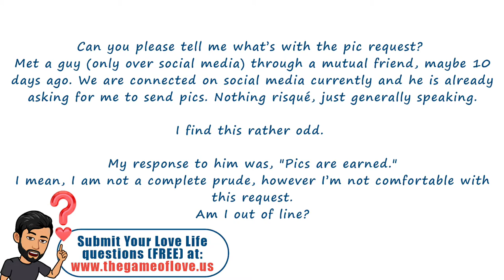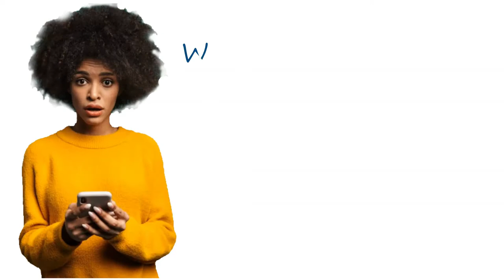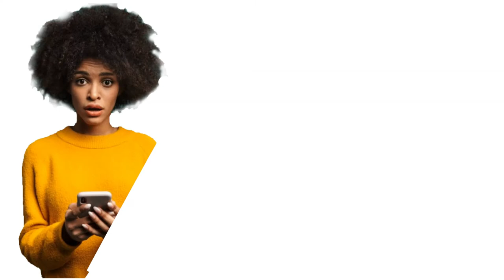✅ Why Do Men Ask Women (They JUST Met!!) to Send Pictures? | ASK A DATING COACH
Single women dating often wonder, "Why DO men ask women they just met to send pictures? Whatsup with that??" In this video Mario of Get Game Group Dating Coaching discusses men, dating, and the perspective to better understand why men ask women they barely know, or just met, to send pictures. Are they just creeps? Are these men requesting pics from women weirdos, or perverts?? SPOILER ALERT...no. Watch this video to improve your perspective as Mario explains various reasons you ladies might have men requesting your pics.

Get Game Group: Coaching for Men and Women
“Better strategies for Life and Love.”

QUESTION.
Do you believe Life is a game? What about Love?

I’ll bet no one has ever asked you those questions, but...DO YOU believe Life and Love to be games? Games to be PLAYED?? Because I do.

And if it makes some sense to you why I do, keep following my lead...it’s advantageous! 😏

Understand, Get Game Group promotes the UNCONVENTIONAL PERSPECTIVE:

“Life (and Love) are games.”
(And ALL games have “better” strategies!! 🤫 )

GGG helps students develop their awareness AND competency of the better strategies of action (what we call “Game”) in order to qualify for, AND earn, their desired results in the games of Life and Love.

I’m offering this help to you...NOW. But it’s all your choice.

✅ “CHOOSE-YOUR-ADVENTURE” ✅

🤔 BIG QUESTION...Do you CHOOSE to learn about the help offered below❓

❌ “NO” - Cool. No worries, all the best!

✅ “YES, I ACCEPT” - Alright...let’s do this. 👊🏼

STEP 1: Complete the "3️⃣ Actions in 3️⃣ Minutes"
STEP 2: Go through the rest of the resources below.

"3️⃣ Actions in 3️⃣ Minutes"

#2: TAKE 30 SECONDS to sign up for our 💯🆓 GET GAME GROUP to receive weekly video lessons designed to help you level up your results in the games of Life and Love!

#3: Watch the PERSPECTIVE-SHIFTING video, “ANSWERING: ‘Is Life a game? What about Love??’”
⭐️ - After watching this video, your belief and understanding that Life and Love are games will be the highest it’s ever been. (And a NECESSARY MINDHACK!)
⏳: You can START this video in your 3 minutes. (It’s about 20 min)

✅ DO THESE THREE THINGS IN THE NEXT THREE MIN...and you’ll begin unlocking a new world of experiences and results.

MORE SUGGESTED RESOURCES

Receive access to a private library of responses to Monday Mailbag submissions. Exclusive content and benefits.

2.   🆘 24/7 LOVE LIFE HELPLINE 🆘
- For your love life questions, emergencies, and advice needs. As easy as texting a friend on your phone!! (But with better advice and response time! 😉)

3.  ⚠️“CRASH COURSE: Game”⚠️
Created for GGG clients to get a head start when working with GGG, and NOW AVAILABLE TO THE PUBLIC!
- Online course offering YOU the crash course in Game that your friends, family, and society could never teach you!

4. Schedule a 💯 🆓 “Barrier Breakthrough” Phone Call
- Are you STUCK in your love life with disappointing results? Set up a phone call with Mario and get help getting UNSTUCK, and identifying a better strategy of action for you to qualify for, AND deserve...the love life of your dreams. IT’S POSSIBLE.